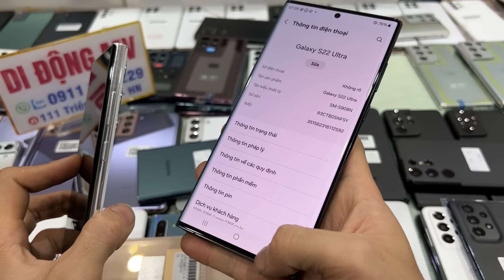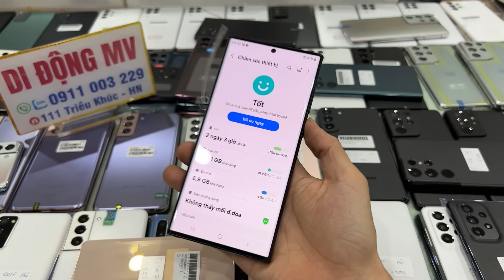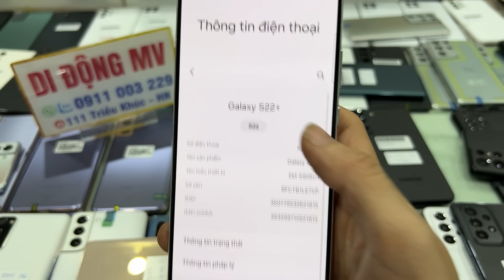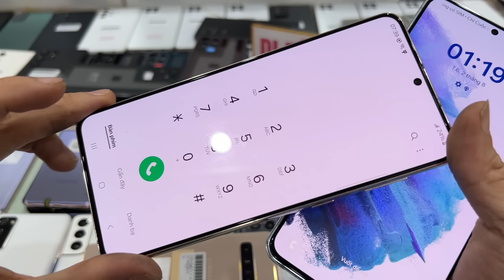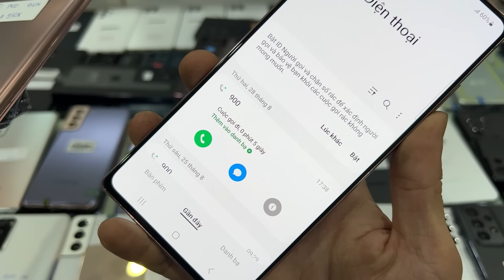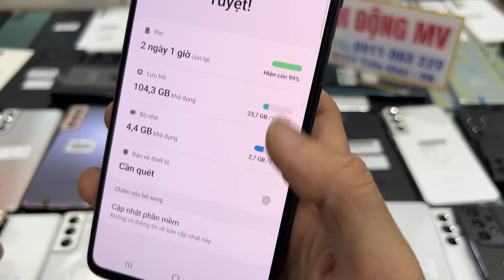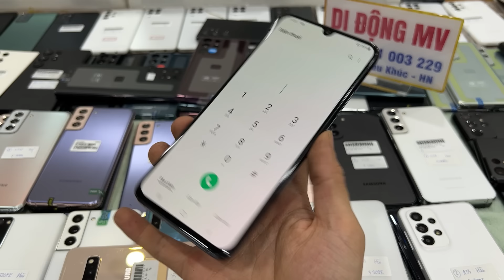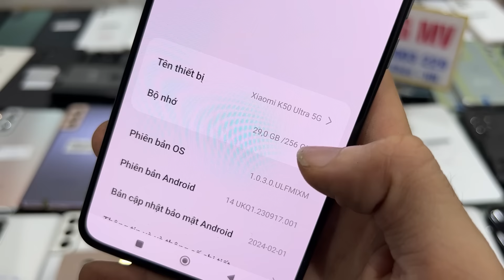3/10/24 KHÉT NẸT TOÀN HÀNG NGON| N10+ N20 N20Ultra, S21Ultra S22U S23U, S22Plus S22Plus M23 M33 M53